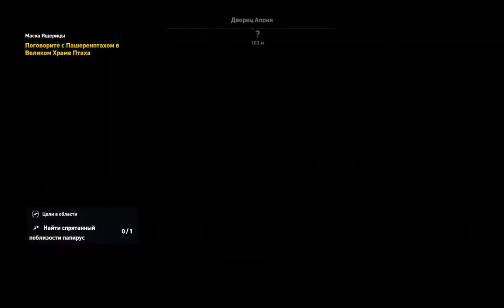Пожиратель душ. Assassin's Creed: Origins. Часть 21.